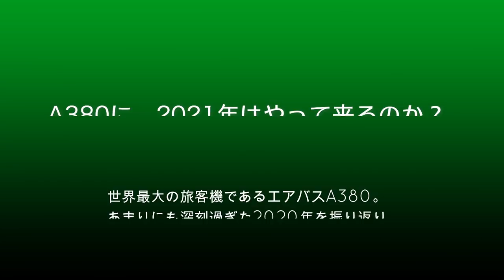【成田空港】2020年、完膚なきまでに叩きつぶされた超大型機エアバスA380！今年の動きと来年の展望を、ベートーヴェン作曲・交響曲第9番にのせてまとめてみた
すでにご存知の通り、2020年の航空業界は、コロナの蔓延に伴う航空旅客需要壊滅という大変な惨禍に見舞われた一年となりました。多くのエアラインや多くの機材が困窮のドン底へと叩き落とされ、その回復はまだまだ見通せないままの年越しとなってしまいましたが、中でも究極の大型機とされるエアバスA380に関しては、まさに存亡の危機を迎えているといっても過言ではありません。
そこで今回は、年末企画第3弾として、成田の空を彩ってくれたこのA380を徹底的に掘り下げ、この1年間の動きを追ってみるとともに、2021年への希望についても考えてみることにしました。日本人の年末といえば、やはりベートーヴェンの交響曲第9番「合唱」であり、しかも第4楽章の”歓喜の歌”は、あまりにも馴染み深いものでもございますゆえ、今回はYouTubeのオーディオ・ライブラリーから音源を用い、この”歓喜の歌”に乗せて、A380の厳しかった今年の道のりと、2021年へ向けた復活を祈ってみることにしました。
なお、このチャンネルといたしましては、この動画が2020年最後の動画となります。必ずしも上質とは言い難い動画ばかりではございましたが、本当に多くのみなさまにご覧いただけましたこと、改めましてここに深く御礼申し上げますとともに、ご覧下さいましたみなさまのご健康とご多幸を衷心よりお祈り申し上げます次第です。

なお、BGMがお嫌いな方のために、毎回、BGMカット版を別にご用意させていただいているのですが、今回の動画では年末特別企画ということでベートーヴェンの交響曲第9番を1つのテーマとして考えさせていただきました関係上、BGMカット版の制作を断念させていただきました。ご期待されたいらっしゃった方には大変申し訳なく思っておりますが、どうぞご寛恕下さいますようお願い申し上げます。